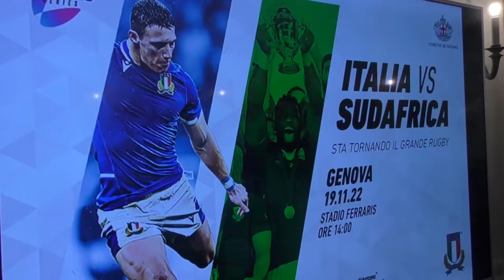A Genova la sfida tra le Nazionali di Rugby di Italia e Sudafrica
Lo Stadio “Luigi Ferraris” di Genova tornerà ad ospitare la Nazionale Italiana Rugby il prossimo 19 novembre, nella sfida tra gli Azzurri del CT Kieran Crowley ed i Campioni del Mondo in carica del Sudafrica. Interviste a Enrico Mantovani (Presidente FIR Liguria),